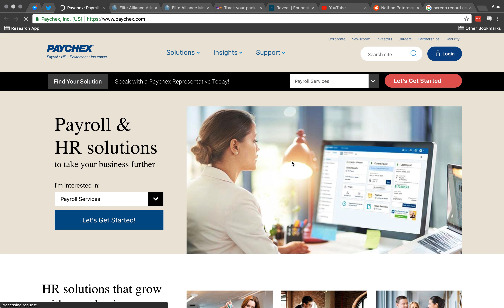Cache Busting and You